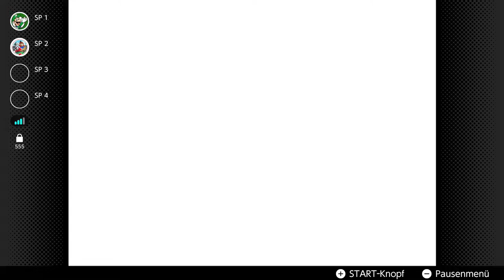FEUER FREI! [MARIO PARTY] mit Metal Mario Master #9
DAS BEDEUTET KRIEG!